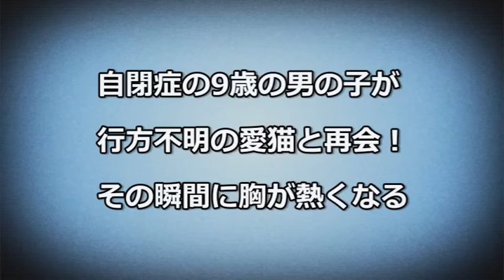【猫 感動】自閉症の9歳の男の子が行方不明の愛猫と再会！ その瞬間に胸が熱くなる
自閉症の9歳の男の子が行方不明の愛猫と再会！ その瞬間に胸が熱くなる
ある日、アンジェラさんが勤める動物病院に、傷ついた母猫と子猫達が運ばれてきました。親子は、ダンボール箱で捨てられているところを発見されたそうです・・・続く

■感動 猫 保護 ゴミのように捨てられたボロボロの子猫が1週間で大変身!【感動実話】  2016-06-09

■【感動 実話】ブルガリアで発見された緑色の猫。何者かによるイタズラかと思いきや・・・その後意外な原因が明らかに!  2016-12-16

■【感動】-39度の極寒で凍りついた猫 列車のエンジン部分で寒さをしのいでいたが…【涙腺崩壊】  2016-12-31